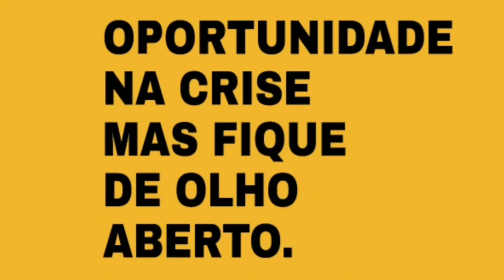OPORTUNIDADE NA CRISE! Mas fique de olho aberto!